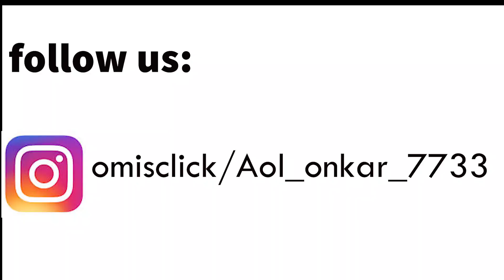Feeding Of The Blue Tiger/Tirumala limniace Butterfly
Tirumala limniace, the blue tiger, is a butterfly found in South Asia and Southeast Asia that belongs to the crows and tigers, that is, the danaid group of the brush-footed butterfly family. This butterfly shows gregarious migratory behaviour in southern India.